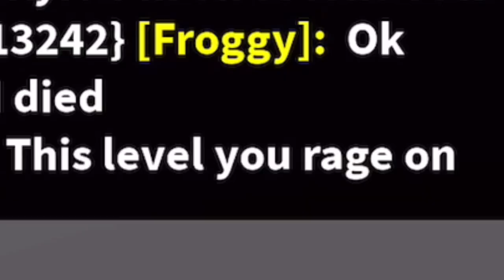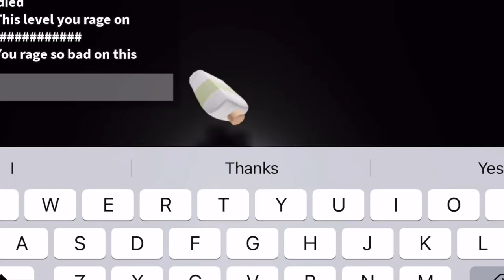How good I am at moon speed race (*how bad I am*)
This took a long time to edit but please enjoy the video I think it’s really funny and I hope you guys like this video CapCut# Moon Speed Race 4#Roblox thanks for reading!!